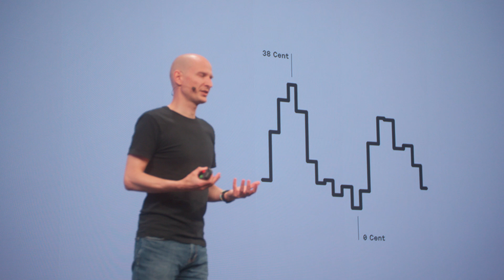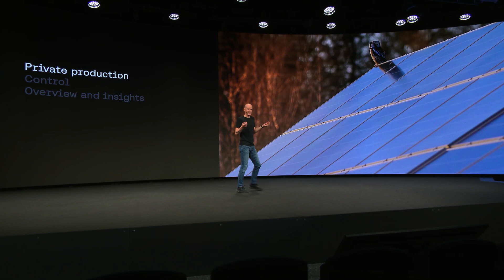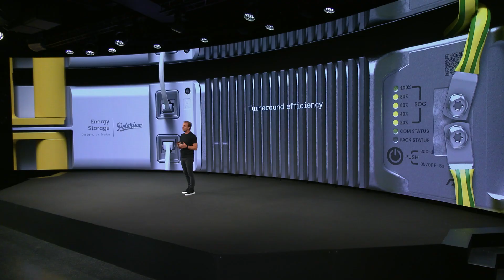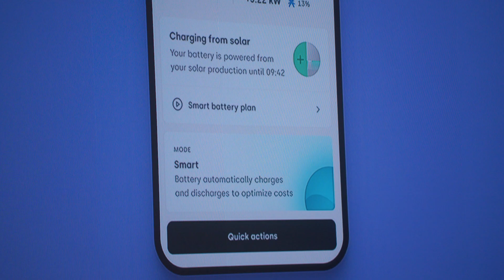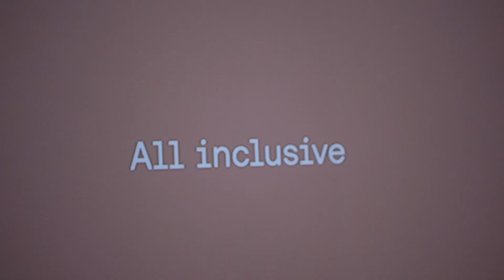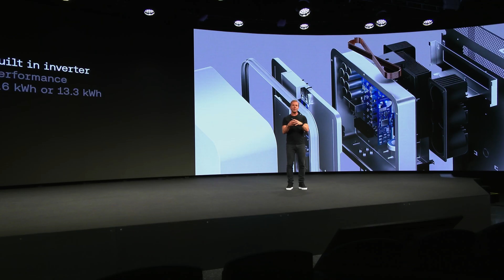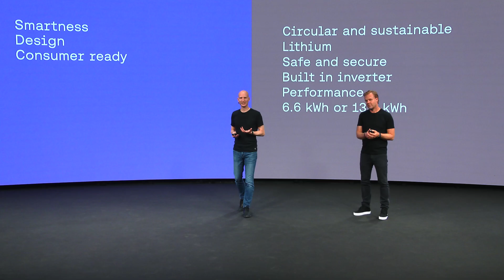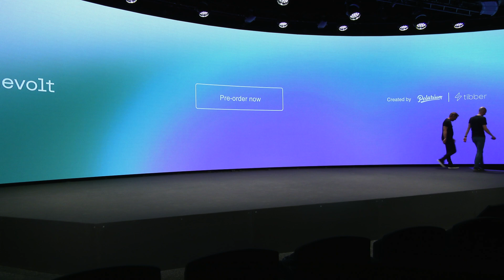Homevolt smart battery – launch event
It’s here. And we’re excited.

Polarium and Tibber are proud to present the revolutionary smart home battery; Homevolt. Charge your battery when the energy price is low, and use it when the price is high. You’re in control. Homevolt is currently available for pre-order in Norway and Sweden, but will be available in Germany and the Netherlands at a later stage.